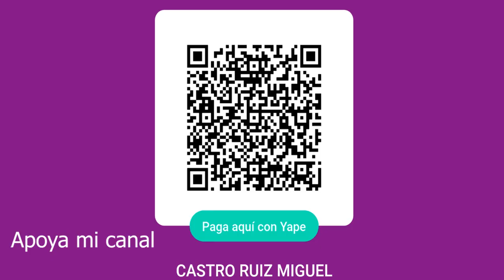Torneo liga peruana (viernes 8 diciembre) – Universitario vs Canteranos FC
Conversemos:
️⚽️ Inició el 2do torneo liga peruana de campeones y el viernes 8 de diciembre. Nuestros cremas jugaron con Canteranos FC. Ganando 3 a 0 el marcador.

Ya sabes. comparte, comenta y reacciona, si lo quieres ver después no olvides guardarlo. Si deseas apoyar mi contenido y vives en Perú 🇵🇪 te dejo mi Yape o Plin 📲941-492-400.

Y si vives en el extranjero 🌎 te dejo mi Paypal para poder generar más contenido comprar luces y más para crecer poco a poco.

Escucha mi radio online